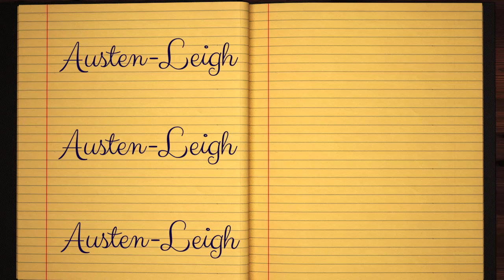Learn how to Sign the Name Austen-Leigh Stylishly in Cursive Writing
Austen-Leigh - This short beginner tutorial will teach you the best and easy way to draw your name in western calligraphy. Grab some pen and paper, let's jump into this course and practice doing it in Style :)